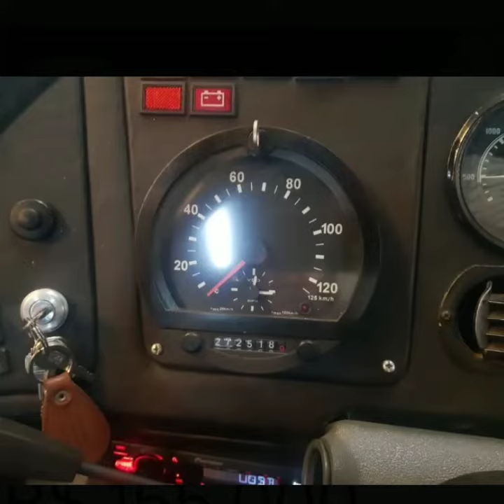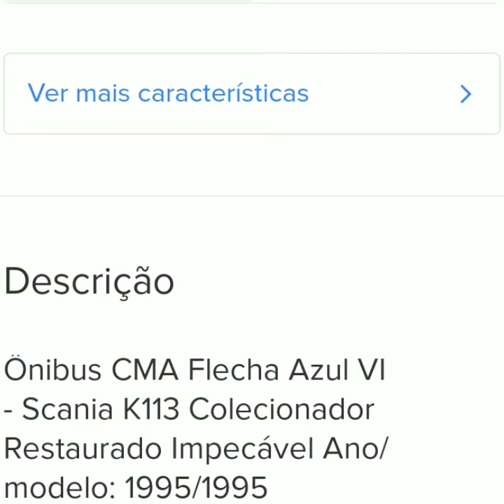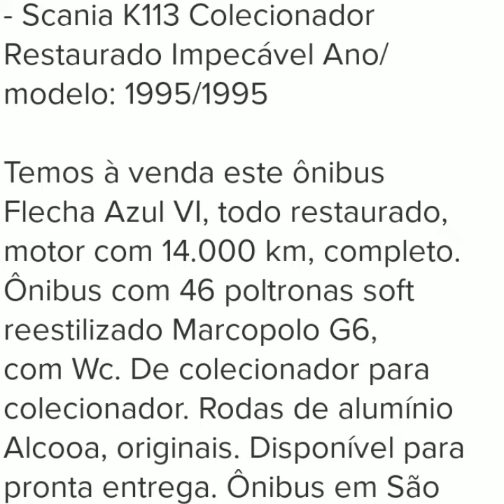ÔNIBUS FLECHA AZUL SCANIA K113 .COLECIONADOR .RESTAURADO ANO 1995 A VENDA EM SÃO PAULO